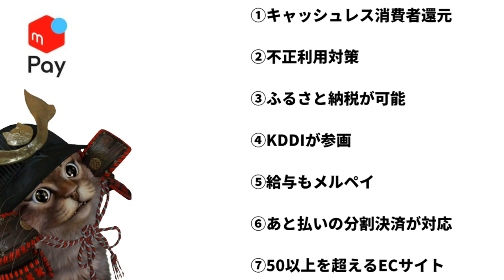メルペイ今後の展開！PayPayとLINEPayでセキュリティ強化！auPAYも参画へ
【PR】 メルペイプレスリリース

使用機材
マイク：Rode NT1A
キャプチャーボード：I-O DATA GV-USB3
オーディオインターフェース：YAMAHA AG03